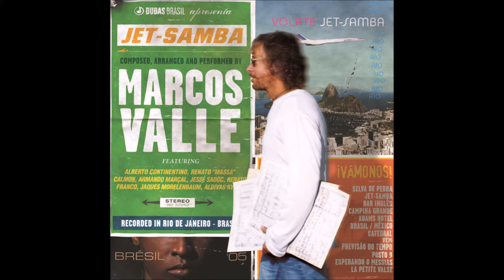Catedral - Marcos Valle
JET-SAMBA reafirma Marcos Valle como referência da música contemporânea. Eleito o melhor disco instrumental no Prêmio TIM de Música 2006.